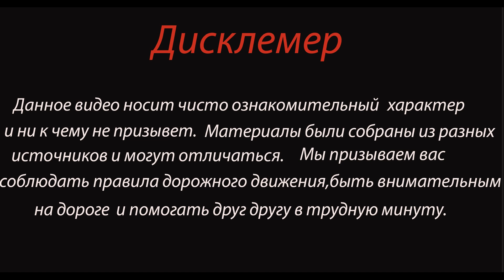Водитель фуры спровоцировал массовое Дтп на М-2 под Тулой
4 октября в 09:40 на 195-м километре трассы М-2 «Крым» под Тулой в районе деревни Струково произошло массовое ДТП.

 Предполагается, что аварию спровоцировал 58-летний водитель большегруза в составе седельного тягача Ман TGX и полуприцепа Schmitz. При обгоне он совершил столкновение с попутным Lada Largus под управлением 69-летней женщины.

После удара Lada столкнулась с попутной Газелью, которая от этого опрокинулась набок и столкнулась с грузовиком Iveco.

В результате ДТП пострадали сорокапятилетний водитель автомобиля ГАЗ, а также его пассажиры — сорокатрехлетняя женщина и 3-летний мальчик. Несовершеннолетний пассажир госпитализирован с различными травмами. В момент ДТП ребенок находился на пассажирском сиденье по центру, без детского автокресла.